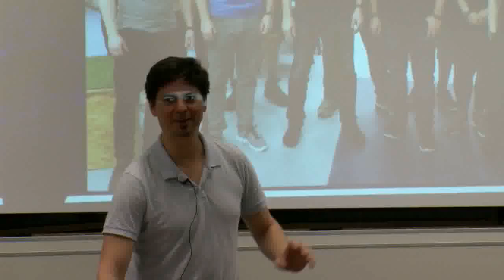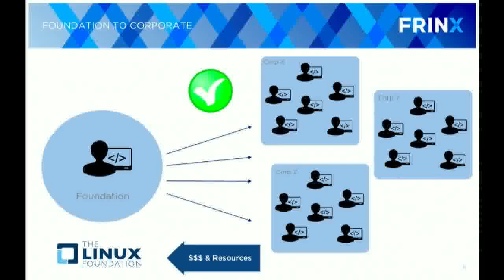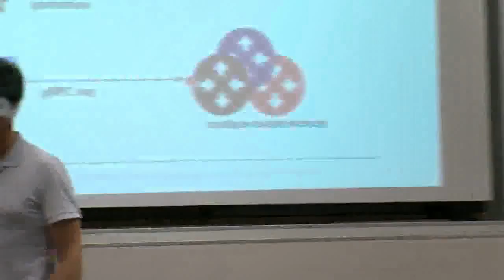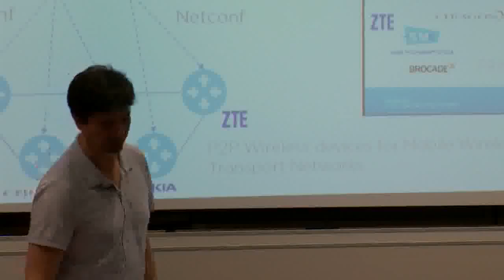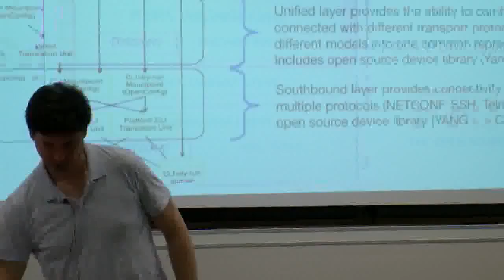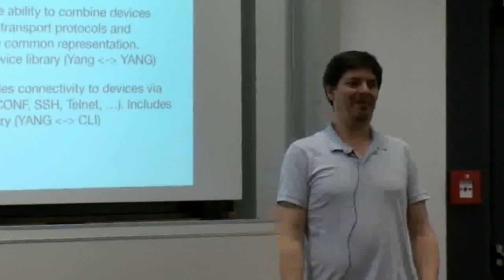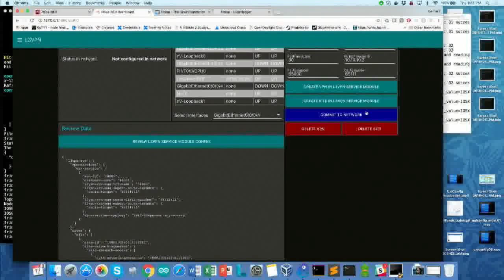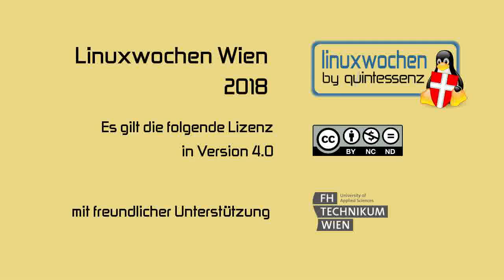LWW18: An OpenConfig Based System for Network Transactions - Gerhard Wieser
Large scale, model based network automation with OpenConfig

In this presentation, we will introduce an OpenConfig based system for network transactions. Based on open source projects like OpenDaylight, Honeycomb and an open source device library, the speaker will explain how vendor specific device configurations are interpreted and converted to OpenConfig and vice versa. The speaker will also demonstrate how software development workflows including version control can be used to operate large physical and virtual networks.

The audience is anyone interested in operating Enterprise or service provider networks and software developers writing applications for network control systems. This presentation will help students, developers and network engineers understand how OpenConfig can be used for network transactions and how they can contribute to open source projects that are being used in this framework.